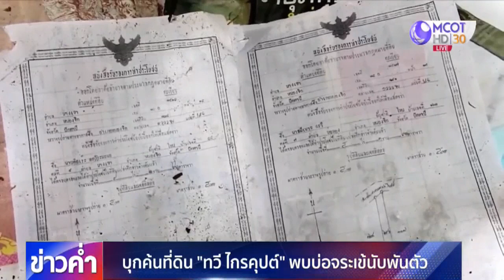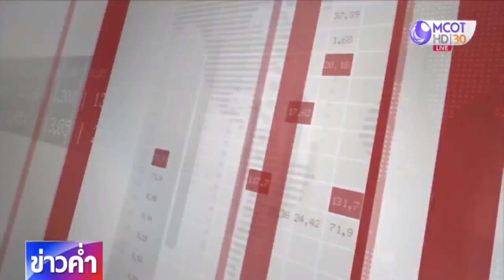บุกตรวจที่ดิน “ทวี ไกรคุปต์” พบบ่อจระเข้กว่าพันตัว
ตำรวจ ปทส. พร้อมด้วย "วีระ สมความคิด" เลขาธิการเครือข่ายประชาชนต้านคอร์รัปชัน และคณะ ลงพื้นที่ร่วมตรวจสอบที่ดิน "ทวี ไกรคุปต์" ต.ท่าเคย อ.สวนผึ้ง จ.ราชบุรี พบบ่อเลี้ยงจระเข้กว่า 1,000 ตัว และยังมีเอกสารฟ้องร้องเรื่องที่ดินถูกทิ้งเกลื่อน